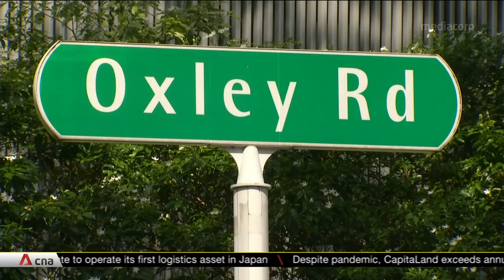The Online Citizen defamation suit: PM Lee says he had no motive to mislead his father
Prime Minister Lee Hsien Loong has said he did not, and had no motive to, mislead his father into thinking that his house would be gazetted as a heritage property. This was one of the allegations made by Mr Lee's siblings in a family dispute over the house where their late father, Lee Kuan Yew, lived. The allegations featured on sociopolitical site The Online Citizen and its Facebook page last year. Mr Lee's defamation suit against Terry Xu, the site's chief editor, continued for the second day on Dec 1.